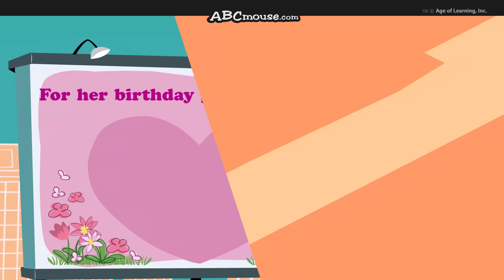Learn about Commas with CAPTAIN COMMA! | Animated Writing and Punctuation Fun | ABCmouse 🌟🖍️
The sentences in the city need help making sure commas are in the right place. There is only one superhero who can help...Captain Comma! Watch the video to find out how he saves the day!

We hope you enjoyed this video "Captain Comma" featuring The Write Team! to find out more about our award-winning learning content for children ages 2–8!